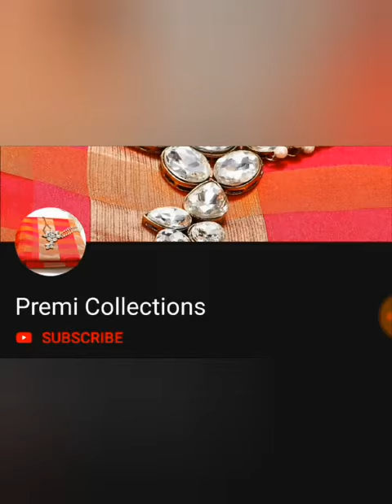Matt Finish Stone Necklace and Haram jewellery with premium quality|| Premi Collections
Welcome to Premi Collections.

All type of Sarees, Kurtis, Chudithaar Dress Material, Men's wear, Kids Wear Available

aranisilksaree
Sana silk sarees online price,
Linensarees price,
bridal sarees,
tusser silk sarees,
arani pattu sarees,
koramuslinsaree
Lahenga sarees,
designer blouses,
georgette sarees party wear,
style saree,
lehenga,
chanderi sarees,
kuppdam sarees,
mongo silk sarees,
Kajivaram Sarees,
Wedding sarees,
Banarasi sarees,
Bangalore silk sarees,
Linen Sarees,
Chanderi silk sarees,
Organsa sarees,
Silk Cotton sarees,
Bridal sarees,
Marriage collections,
latest sarees,
Manipuri silk sarees,
silk cotton sarees,
SareesKora organza sarees with price